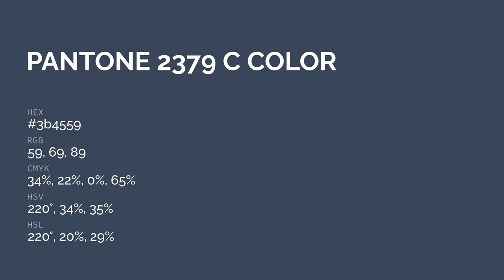color 3b4559 hex color - Blue color - Warm color 3b4559